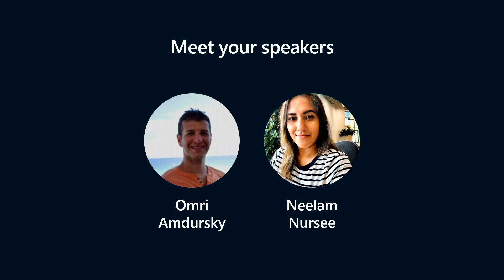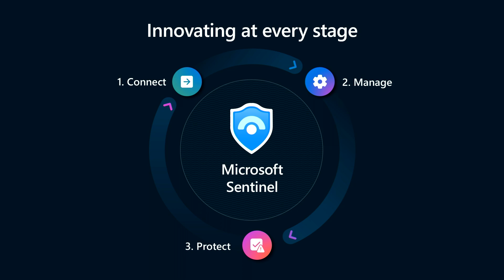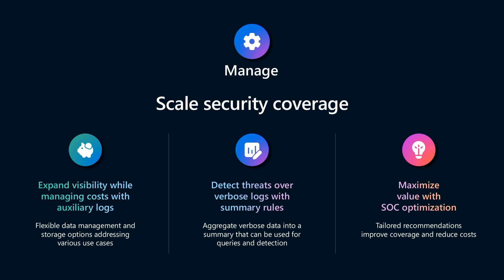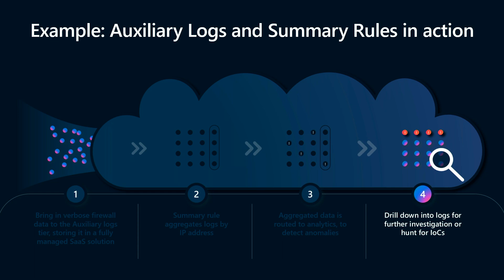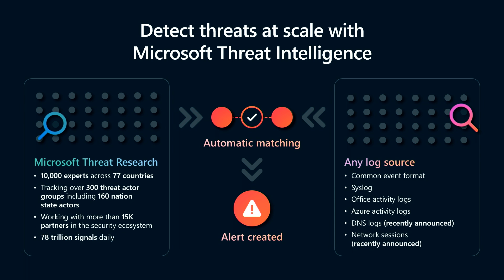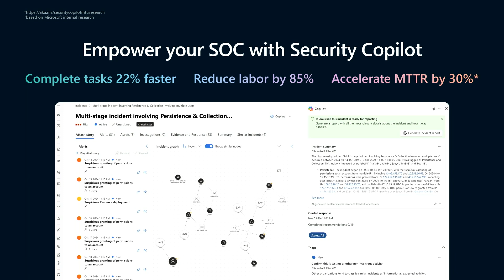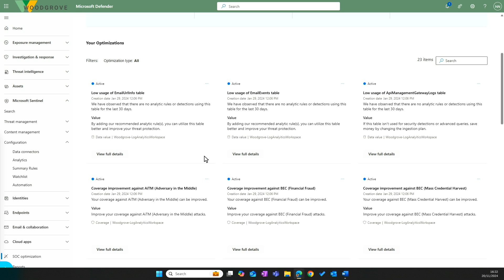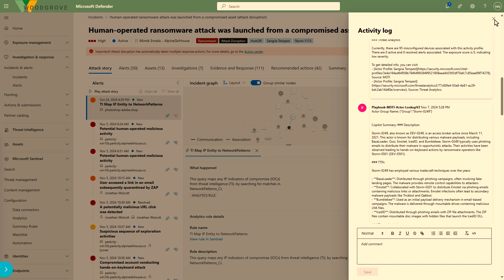Innovating security operations with Microsoft Sentinel | BRK309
Learn about the latest innovations in Microsoft Sentinel, aimed at making management of your security operation simpler and less expensive. Highlights include improved migration support, how to use our newest, least expensive data tier, product-generated recommendations to improve your security and expanded access to Microsoft's unified security operations platform experience. Hear about Microsoft Sentinel learning and certification opportunities to get skilled up on the latest technology.

𝗦𝗽𝗲𝗮𝗸𝗲𝗿𝘀:
 * Omri Amdursky
 * Neelam Nursee

BRK309 | English (US) | Security